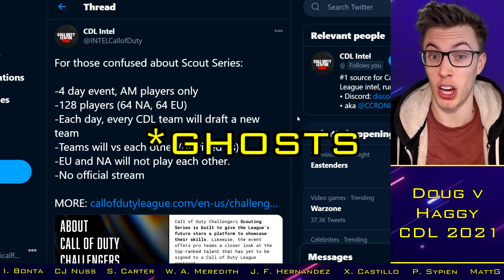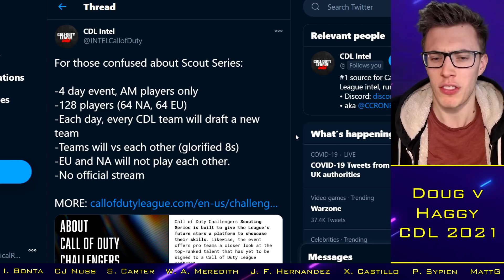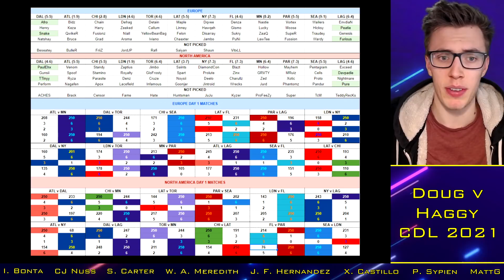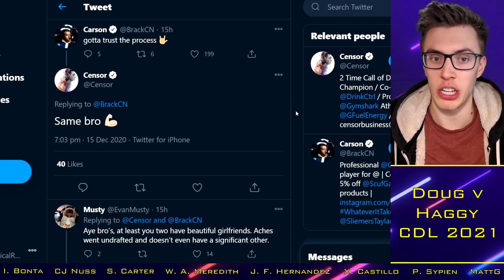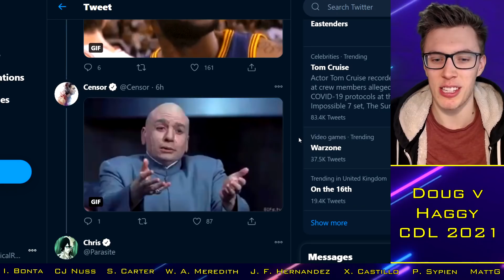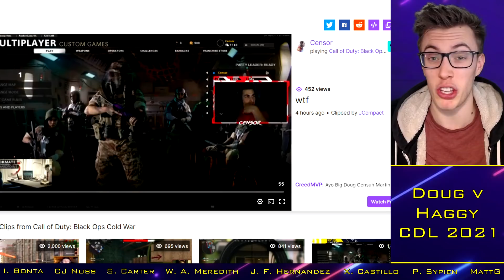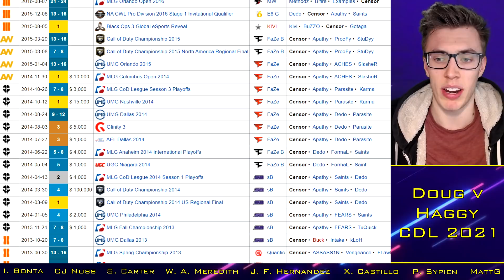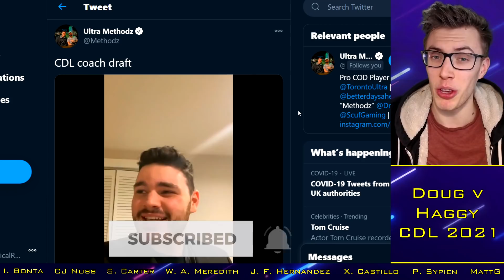'OpTic' Parasite EGOs Censor?!. Doug FIRES BACK over Refusal to Team? (🌶️)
Looking to record or stream your gameplay at the HIGHEST quality and in the most user-friendly fashion?

TacticalRab, Tactical Rab, CoD Esports News, CDL Competitive, 'OpTic' Parasite EGOs Censor?!. Doug FIRES BACK over Refusal to Team? (🌶️)

With thanks to:

Xavier Castillo
Cal Nussbaum
Josh McWilliam
Ian Bonta
Ethan Rogowski
Tanner Merkley
Garet Rehling
Ben Rattle
Nick Nieuwland
Omar Omar
Peter Sypien
Juan Felipe Hernandez
RevTheAR
Steven Gilmore
Ville
Johnny Kambo
iBlackWolf
Brick
MattG
Davie McNeill
Limbo "CB" Limbo
Evan Walsh
Dan Manchee
Jay
Underscore_Blues
Will Cooke
Liam Fitzgibbons
Nathan Lalonde

CDL 2021 Confirmed Teams:
OpTic Chicago: Scump / Formal / Dashy / Envoy (General)
LA Thieves: TJHaLy / Temp / Kenny / SlasheR (Drazah)
Dallas Empire: Crimsix / Huke / Shotzzy / ILLey
Atlanta FaZe: Simp / aBeZy / Cellium / Arcitys (Sibilants)
Minnesota Rokkr: Priestahh / Attach / MajorManiak / Accuracy
Seattle Surge: Prestinni / Loony / Gunless / Octane
Toronto Ultra: CleanX / Bance / Cammy / Methodz (Insight)
London Royal Ravens: Dylan / Alexx / Zer0 / Seany
LA Guerrillas: Apathy / Vivid / Silly / Assault (Chino / MentaL)
NY Subliners: ZooMaa / Hydra / Mack / Clayster
Florida Mutineers: Havok / Slacked / Owakening / Skyz
Paris Legion: ? / ? / ? / ?